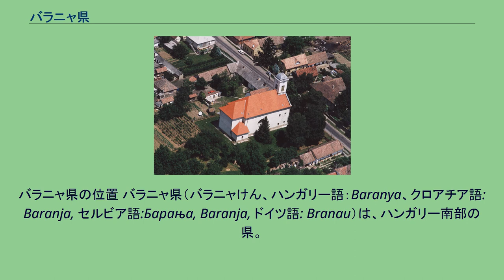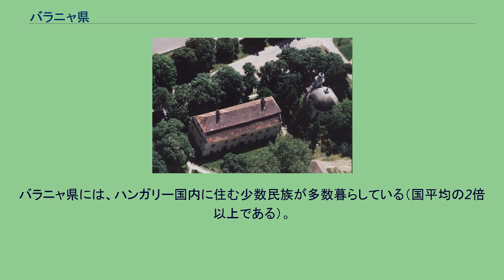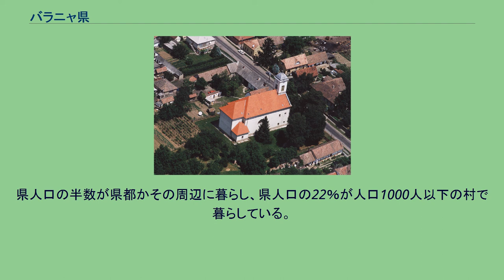バラニャ県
バラニャ県の位置 バラニャ県（バラニャけん、ハンガリー語：Baranya、クロアチア語: Baranja, セルビア語:Барања, Baranja, ドイツ語: Branau）は、ハンガリー南部の県。
ハンガリー王国時代のバラニャ地方の一部だった。
県都はペーチ。
クロアチアと国境を接する。
ドラヴァ川が南の境となり、ドナウ川が東の境となっている。
バーチ・キシュクン県、トルナ県、ショモジ県と接する。
南部に位置するヴィラーニー山地 県北部は広大な森林を擁する山地である。
中央部はバラニャ丘陵とヴィラーニー山地に分けられる。
東端部と南部は平坦な土地である。
県の標高最高地点はメチェク山地のゼンゲー（Zengő）で、682メートルである。
気候は地中海性気候で、日照時間が長い。
バラニャ県は国内で最も降雨量が多い。
また鉱物と温泉に富み、その他の資源としてハンガリー国内で産出される石炭の98％がここで見つかっている。
古代から人が定住していた。
マジャル人によるハンガリー征服前は、スラヴ人が暮らしていた。
ハンガリー王イシュトヴァーン1世がこの地に司教座をおいた。
1526年、バラニャを含む南部ハンガリーがオスマン帝国に占領され、1689年までその支配を受けた。
中世に定められた国境は1919年まで変わらなかった。
トリアノン条約によって、県南部1163平方キロメートルがルーマニア、セルビアなどに割譲されて失われた。
1950年の県再編成では、わずかな変更しかされなかった。
バラニャ県には、ハンガリー国内に住む少数民族が多数暮らしている（国平均の2倍以上である）。
ハンガリーに住むドイツ系住民の34％、南スラヴ系住民の32％がバラニャ県に住んでいる。
2001年の調査では、バラニャ県の人口は407,448人であった。
ボルショド・アバウーイ・ゼンプレーン県と同じく、バラニャ県は一部の大都市と、小さな自治体とに分かれる極端な構成である。
県都ペーチは国内第5位の大都市だが、県の自治体の2/3は人口500人未満の小村である。
県人口の半数が県都かその周辺に暮らし、県人口の22％が人口1000人以下の村で暮らしている。
Hosszúhetényの教会 2001年度の人口調査による